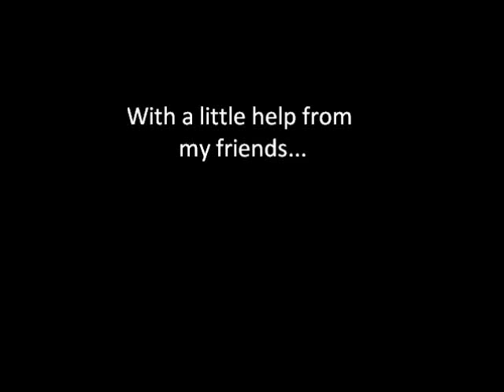With a little help from my friends...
galera de caratinga, petropolis, rio e etc.. monstruosidade reunida..